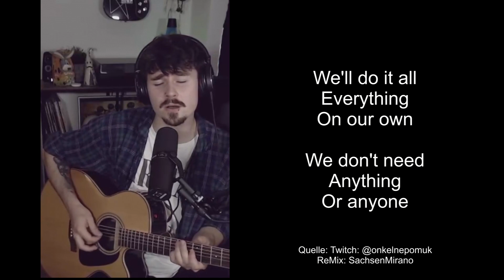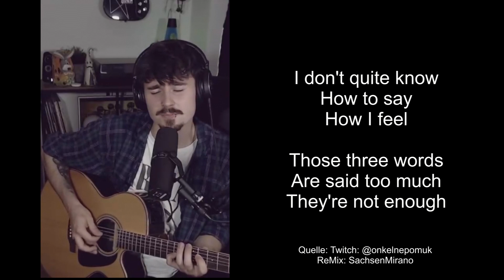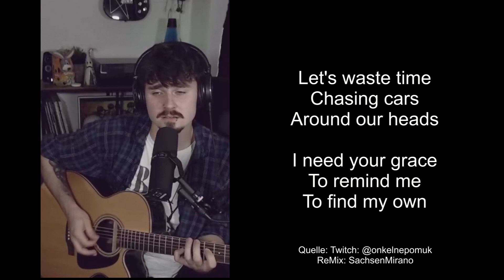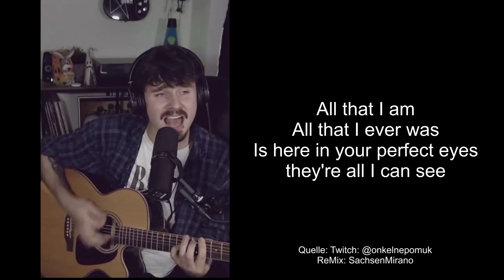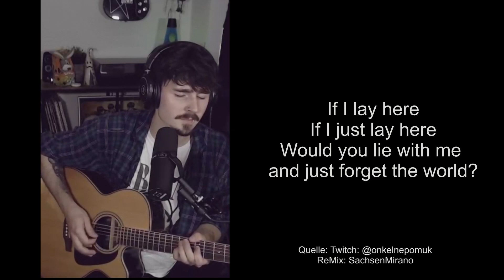Chasing Cars (ReMix) ('23) - Onkel Nepomuk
Heute gibt es einen ReMix vom Livespiel von OnkelNepomuk. Ich war so fasziniert von dem Sound das ich daras etwas machen wollte.

Ich hoffe euch gefällt der Song. Zum Mitsingen hab ich den Text eingeblendet. Danke fürs Anhören/Ansehen.

Hier geht es zu meinen Songs.